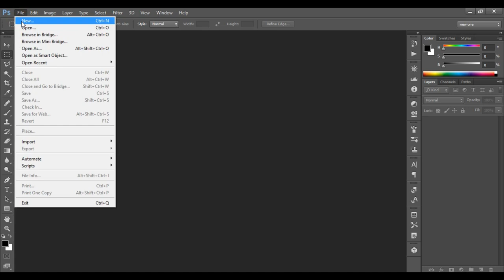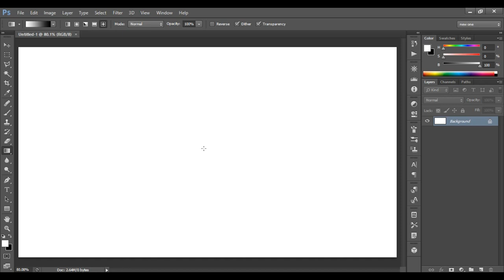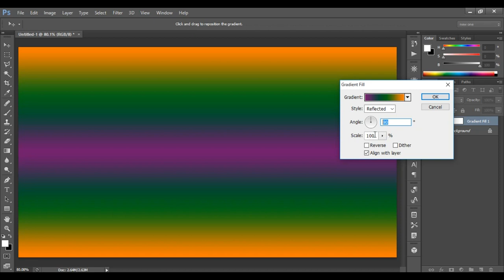Orange Glowing Spiral Background | Glow Effect Photoshop Tutorial | Photoshop Tutorials By Ps Art